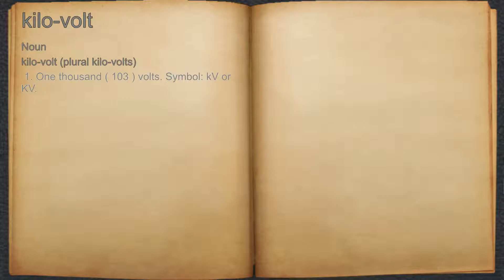What does kilo-volt mean?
A spoken definition of kilo-volt.

Intro Sound:
Typewriter - Tamskp